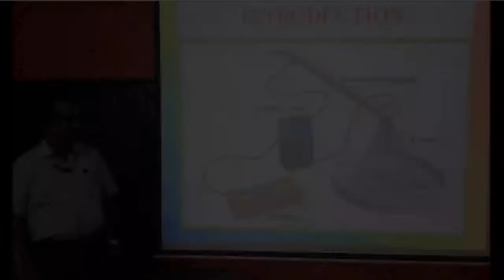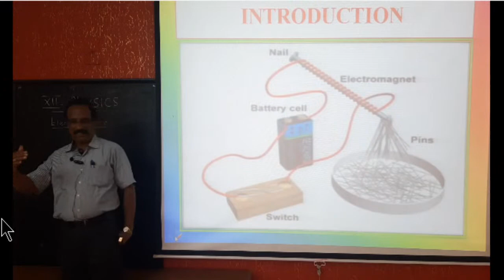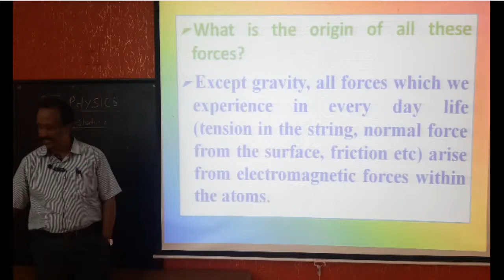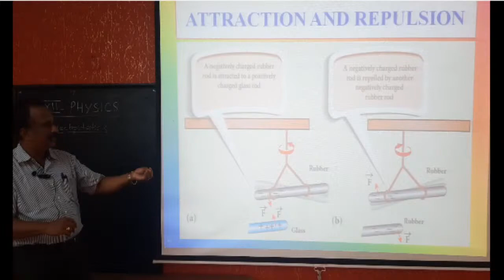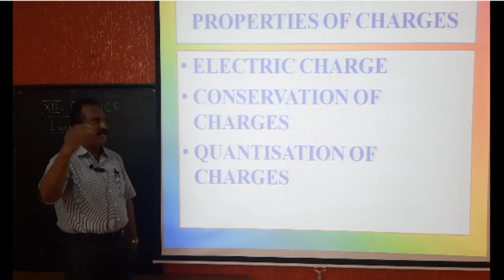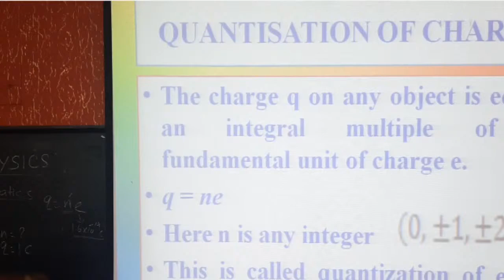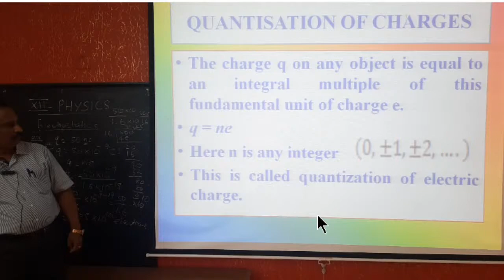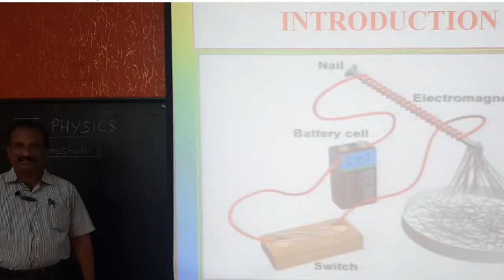Online Class XII Physics - Part 1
XII PHYSICS CLASS - Chapter 1 - Part 1